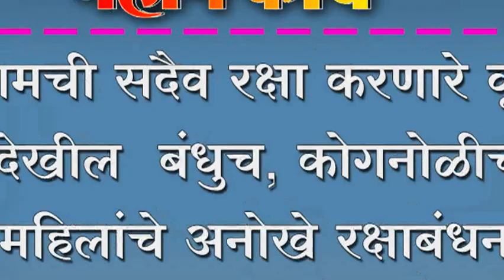आमची सदैव रक्षा करणारे वृक्ष हे देखील बंधुच, कोगनोळीच्या महिलांचे अनोखे रक्षाबंधन